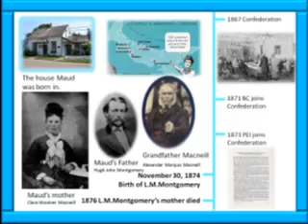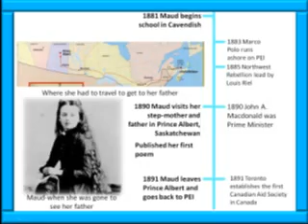Lucy Maud Montgomery- part1